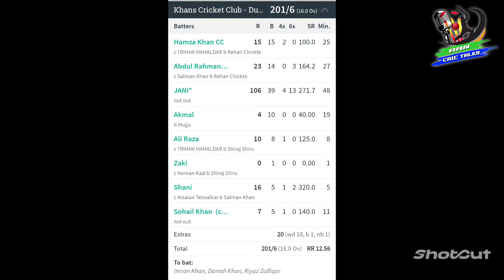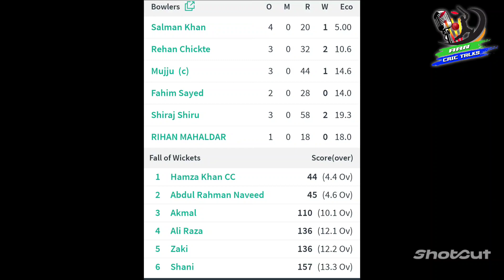1st Inning KCC Vs Royal Boys| 19th November 2022 | Blast Premier League | Cricket Trending Dubai UAE